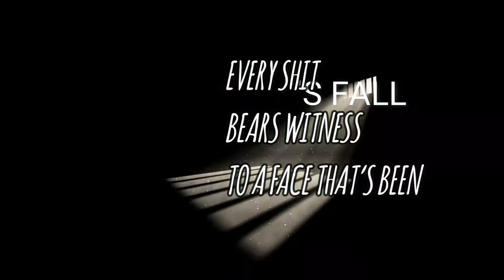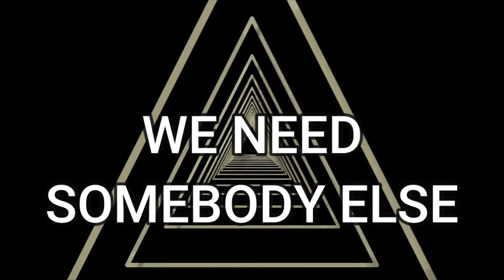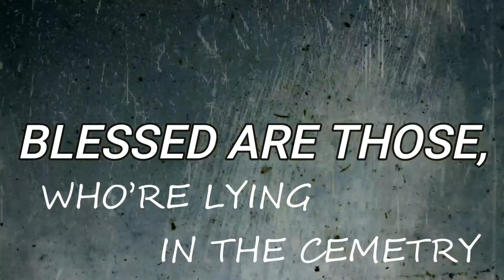SOMEBODY ELSE (Grazhdanskaya Oborona) cover by Wolfberry (lyrics video)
song by Egor Letov (Grazhdanskaya Oborona)
translation by Anna Skyner
vocal by Anna Skyner Wolfberry
piano by Oleg Michailov
producer Evgeny Nikitenko
idea by Dmitriy Magonov and Sergey Popkov